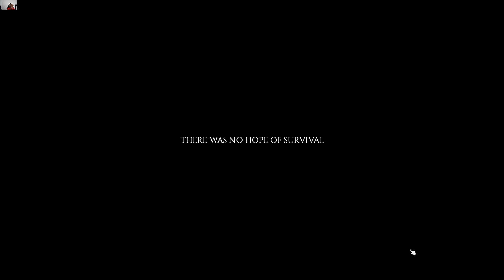Project Zomboid | First Game in 3 Years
Project Zomboid is a zombie survival sandbox game where you take the role of the solo survivor of a zombie apocalypse. This game prizes itself on realism, death, and the true "rags to rags" story. It's also a game I haven't played in years...

0:00 - Intro
0:35 - The American Hero
43:00 - The Florida Man
1:12:08 - The Reddit Moderator